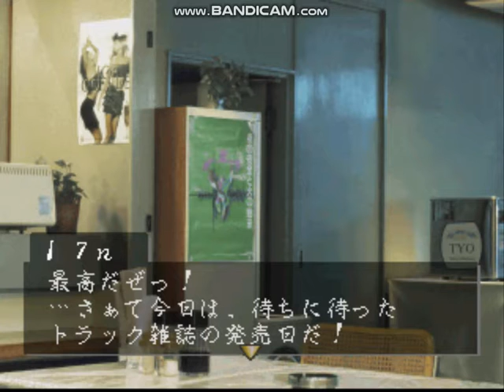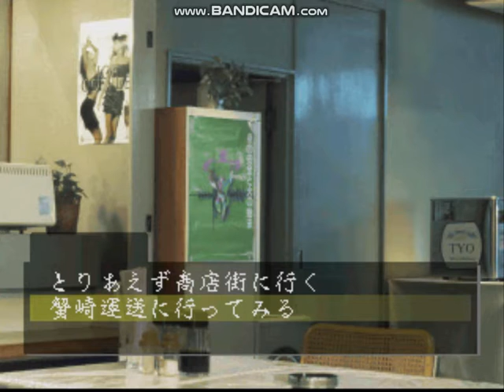アートカミオン 外伝 帰港 ＃２